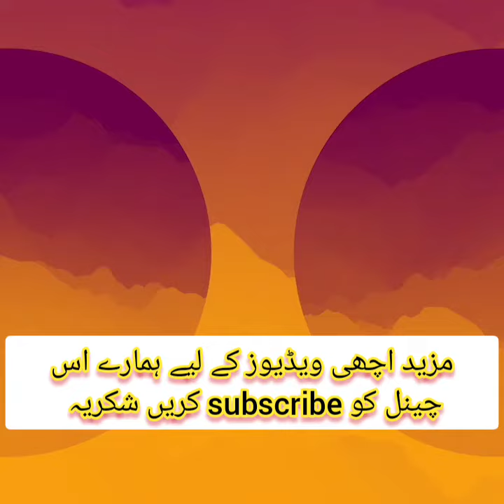Camel 🐪 Saanp Khany Ke Baad Rota Kion Hai ? Urdu Magazine